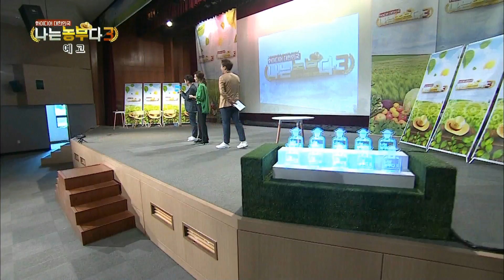171001 나는농부다3 예고 ㅣ KBS방송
변화하는 시대! 새로운 농업! 이제는 농업이 미래다.
아이디어 대한민국 - 나는 농부다 시즌 3
10월 1일(일) 13:30 KBS 1TV 방송,